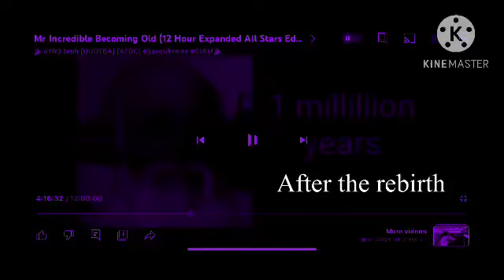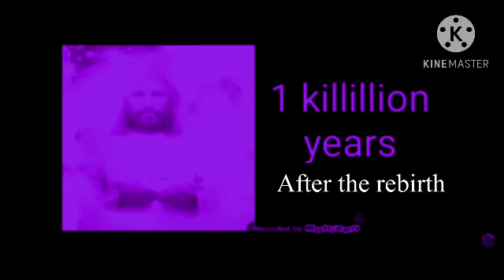New phases for becoming old 13 hours